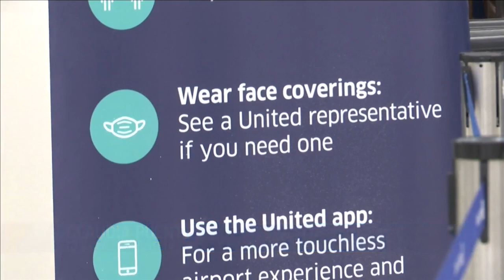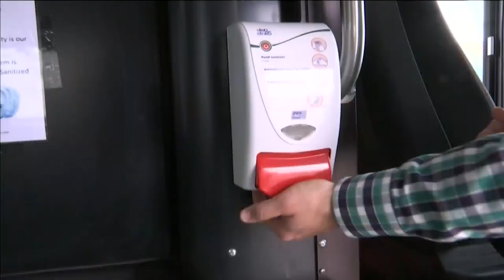Airport travelers excited for mask mandate lift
KAMC's Claudia Puente has the story